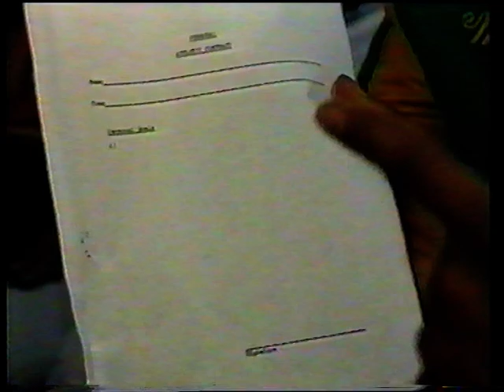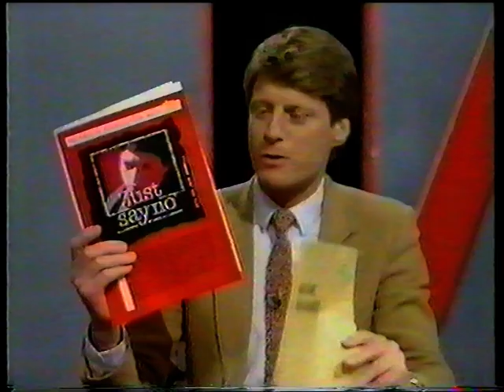It's Not Just Zammo - Newsround/Drugwatch Special - 1st April 1986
A follow-up to Grange Hill's story of Zammo McGuire and his serious problem with drugs.

Presented by John Craven and Nick Ross